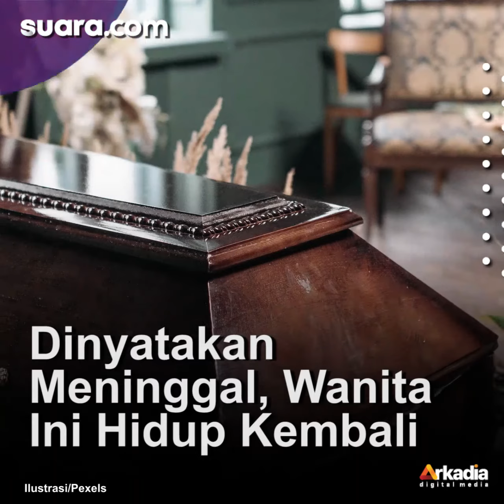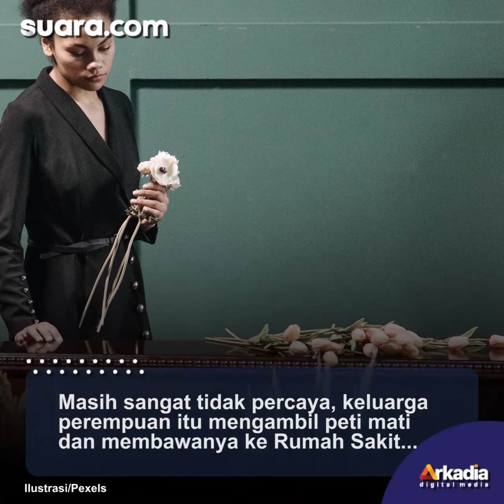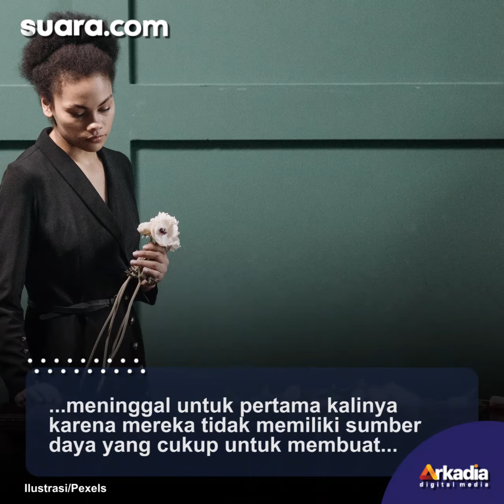Geger! Perempuan Sempat Dinyatakan Meninggal Gedor-gedor Peti Mati Minta Dibukakan dan Hidup Kembali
Puluhan orang yang mengambil bagian dalam pemakaman di Peru terkejut setelah perempuan yang dikuburkan itu diduga mulai menggedor peti mati dari dalam.

Akhir bulan lalu, Rosa Isabel Cespedes Callaca, perempuan 36 tahun dari Lambayeque, Peru, saudara iparnya, dan tiga keponakannya terlibat dalam kecelakaan mobil serius yang merenggut nyawa kedua orang dewasa dan meninggalkan anak laki-laki dengan cedera serius.

Pada tanggal 26 April, kerabat Rosa berkumpul di Lambayeque untuk membaringkan tubuhnya untuk disemayamkan. Prosesi khidmat itu berjalan sesuai rencana, menurut saksi mata, tetapi pada satu titik orang-orang mulai mendengar suara benturan samar dari dalam peti mati perempuan itu.

VO/Video Editor: Vivi/ Yulita Futty Hapsari